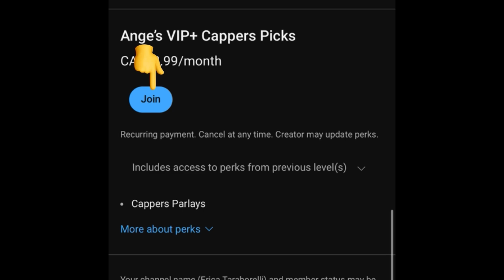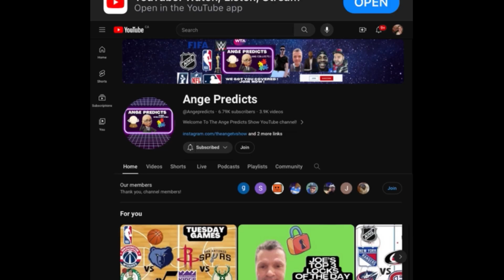Joe’s TOP LOCK of The Day! 11/09/24